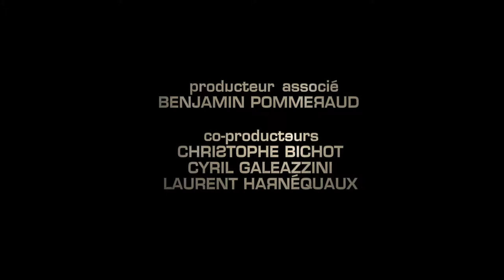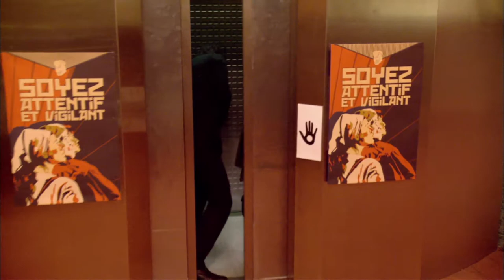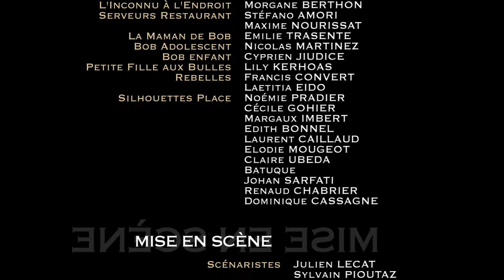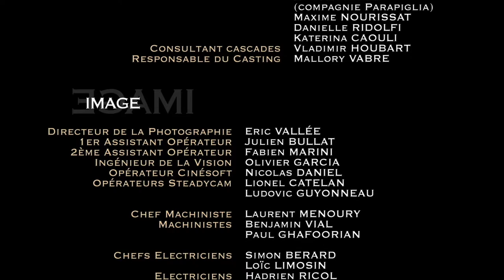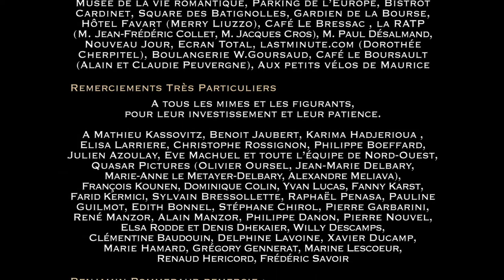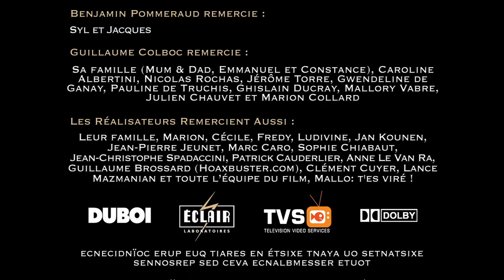DEMAIN LA VEILLE, un court métrage sci-fi réalisé par Julien Lecat et Sylvain Pioutaz (2006).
Court métrage réalisé par Julien Lecat et Sylvain Pioutaz.

Avec Stéphane Metzger, François Levantal, Frédéric Pierrot, Julie de Bona, Nicky Naudé, Tarubi...

Produit par Guillaume Colboc et Benjamin Pommeraud.